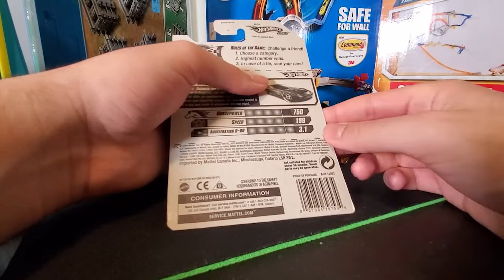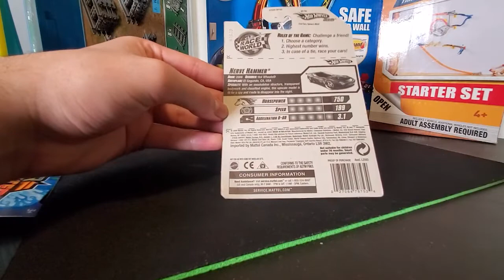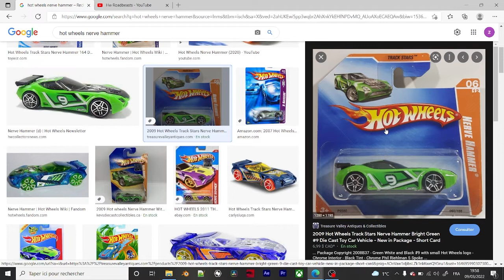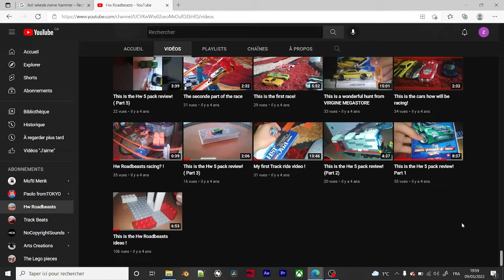Hw Review : Nerve Hammer 2006 Vs 2021 version , full comparison + racing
hey there!

today we are to take a look at one of my first and favourite cars , that is Nerve Hammer , enjoy the review + racing